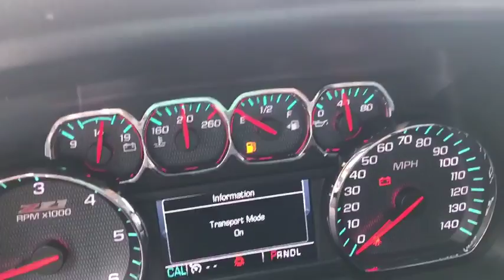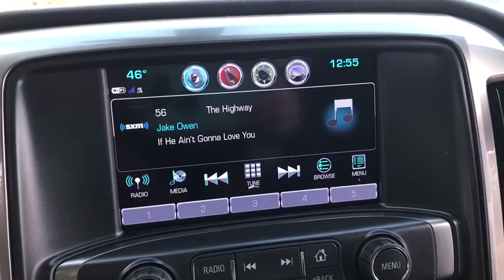2017 Chevrolet Silverado 1500 Clarkston, Waterford, Lake Orion, Grand Blanc, Highland, MI 172004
2017 Chevrolet Silverado 1500  - Stock#: 172004 - VIN#: 1GCVKREC0HZ253897

Bowman Chevrolet
6750 Dixie Hwy

* 2017 Chevrolet Silverado 1500 LT2...Features include: 4WD, Bluetooth, Rear Vision Camera, OnStar Navigation, 8.0'' Touch-Screen with MyLink, SiriusXM Satellite Radio, Built in WiFi, Remote Vehicle Start, Heated Front Seats, Trailering Package, Power Heated Mirrors and Keyless Entry. Prices do not include taxes, title, license, and doc fee. Price includes: $1,500 - Chevrolet National Purchase Bonus Cash. Exp. 03/31/2017
All Star Edition,Preferred Equipment Group 2LT,Off-Road Suspension Package,Trailering Package,6 Speaker Audio System,6 Speakers,AM/FM radio: SiriusXM,CD player,HD Radio,MP3 decoder,Premium audio system: Chevrolet MyLink,Radio data system,Radio: AM/FM 8 Diagonal Color Touch Screen,Single Slot CD/MP3 Player,SiriusXM Satellite Radio,Steering Wheel Audio Controls,Air Conditioning,Dual-Zone Automatic Climate Control,Electric Rear-Window Defogger,110-Volt AC Power Outlet,Bluetooth For Phone,Power steering,Power windows,Power Windows w/Driver Express Up,Remote Keyless Entry,Remote keyless entry,Remote Vehicle Starter System,Steering wheel mounted audio controls,Leather Wrapped Steering Wheel w/Cruise Controls,Manual Tilt Wheel Steering Column,Manual Tilt/Telescoping Steering Column,Speed-sensing steering,Traction control,4-Wheel Disc Brakes,ABS brakes,Dual front impact airbags,Dual front side impact airbags,Emergency communication system,Front anti-roll bar,Front wheel independent suspension,Low tire pressure warning,Occupant sensing airbag,Overhead airbag,Rear Chrome Bumper,Remote Locking Tailgate,Body Color Rear Bumper w/Cornersteps,Front Body-Color Bumper,Brake assist,Electronic Stability Control,Exterior Parking Camera Rear,Hill Descent Control,Rear Vision Camera,Delay-off headlights,Front fog lights,Fully automatic headlights,High-Intensity Discharge Headlights,Panic alarm,Theft Deterrent System (Unauthorized Entry),Speed control,Heavy-Duty Rear Locking Differential,150 Amp Alternator,Auxiliary External Transmission Oil Cooler,Body Color Bodyside Moldings,Body-Color Door Handles,Body-Color Grille Surround,Body-Color Headlamp Bezels,Body-Color Mirror Caps,Body-Color Power Adjustable Heated Outside Mirrors,Bodyside moldings,Bumpers: body-color,EZ Lift & Lower Tailgate,Front & Rear Black Bow-Tie Emblems (LPO),Front Chrome Bumper,Heated door mirrors,LED Cargo Box Lighting,Power door mirrors,Rear step bumper,Rear Wheelhouse Liners,Thin Profile LED Fog Lamps,4.2 Diagonal Color Display Driver Info Center,Cloth Seat Trim,Color-Keyed Carpeting w/Rubberized Vinyl Floor Mats,Compass,Driver & Front Passenger Illuminated Vanity Mirrors,Driver door bin,Driver vanity mirror,Front reading lights,Illuminated entry,OnStar 3 Months Guidance Plan,OnStar w/4G LTE,Outside temperature display,Overhead console,Passenger vanity mirror,Rear reading lights,Tachometer,Tilt steering wheel,Trip computer,Voltmeter,10-Way Power Driver's Seat Adjuster,40/20/40 Front Split Bench Seat,Heated Driver & Front Passenger Seats,Rear 60/40 Folding Bench Seat (Folds Up),Split folding rear seat,Front Center Armrest w/Storage,Passenger door bin,Front Frame-Mounted Black Recovery Hooks,Alloy wheels,Wheels: 18 x 8.5 Bright Machined Aluminum,Deep-Tinted Glass,Variably intermittent wipers,3.42 Rear Axle Ratio,Passed Rigorous Multi Point Inspection Performed by Certified Technician,Meticulously Detailed Inside and Out!